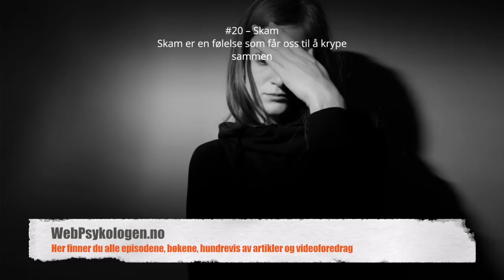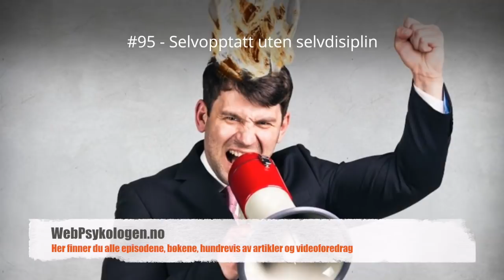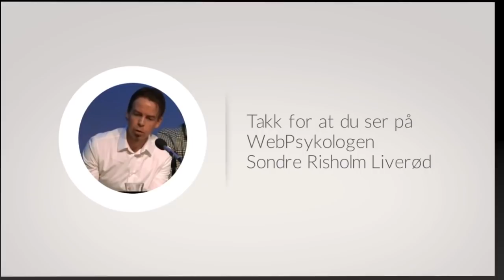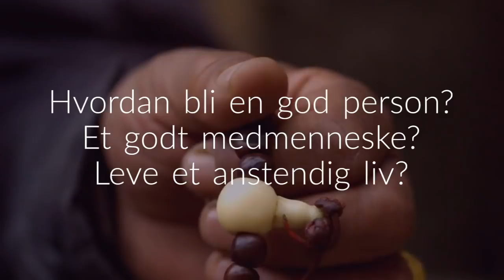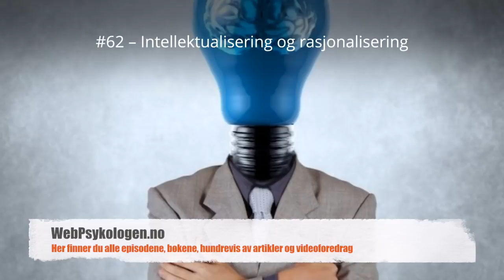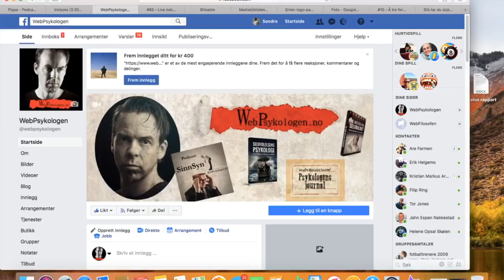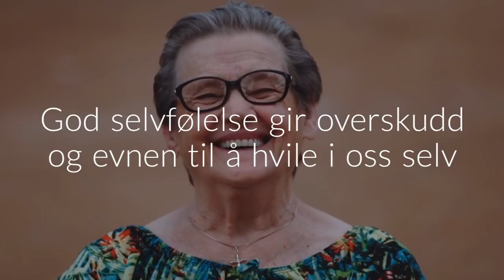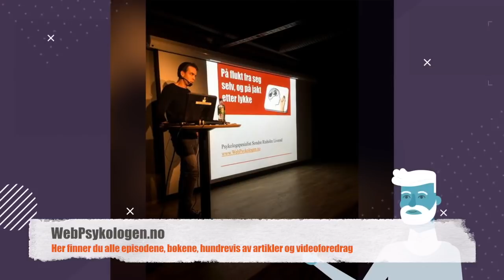#64 – Angst, jobb og selvfølelse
Jeg var gjest på noe som heter IAPodden 10. april 2018. IA står for Inkluderende Arbeidsliv, og det er tre hyggelige menn som driver podcasten i regi av NAV. Denne dagen skulle vi snakke om forholdet mellom jobb og psykisk helse. Jeg var gjest sammen med en dame som heter Ellen Due. Hun har slitt med angst hele livet, men hun har også stått i jobb nesten hele livet. Hun mener at jobb har vært noe av det viktigste for hennes psykiske helse. Jeg synes at dette ble en interessant samtale om å ha angst, hva er angst, hvordan takle angst og hvordan tilrettelegge for mennesker med angst og andre psykiske plager i arbeidslivet. Et annet spørsmål i denne sammenhengen er det faktum at vi lever i en tid hvor vi har stadig flere mennesker med psykiske plager samtidig som velstanden bare øker. Vi lever i verdens rikeste land samtidig som antall mennesker med plager stiger for hvert år. Dette er mildt sagt et paradoks. Jeg spurte om jeg fikk lov til å publisere samtalen på SinnSyn, og det var greit for gutta i NAV og Ellen Due. Takk til dem.